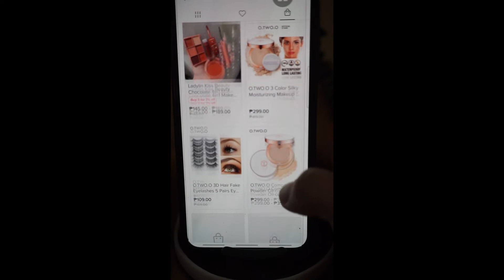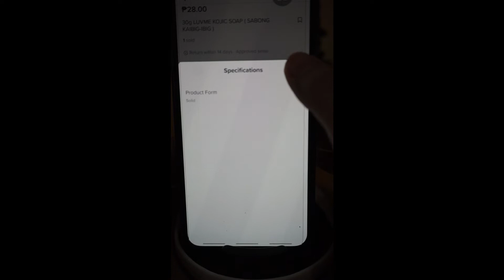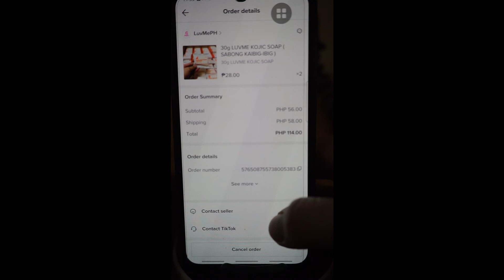PAANO makikita ang GOLDEN BAG sa TikTok!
Tutorial para makabili sa TikTok shop.